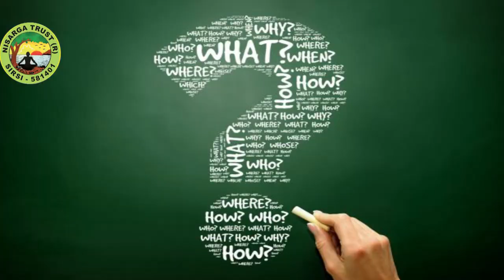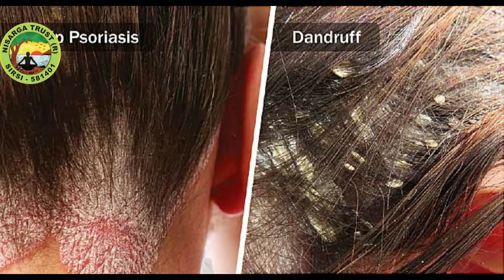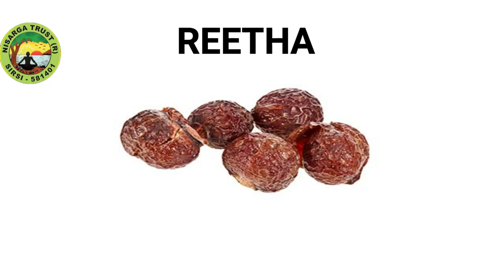How To Cure Scalp Psoriasis | Home Remedies for Scalp Psoriasis | DR. VINAYAK HEBBAR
psoriasis skincare ayurveda healthtips homeremedies # DR. VINAYAK HEBBAR # DR JITHESH NAMBIAR

NISARGA HOSPITAL established in the year 2002 at Sirsi of Uttara Kannada district in Karnataka state has already won the hearts of millions through it's dedicated, committed and result-oriented services in the avenues of Naturopathy, Yoga, Ayurveda, Physiotherapy, Rehabilitation, Old age care and Child health care. One of the beautiful centres of Malnad, Sirsi enjoys a pretty good climate, so` much suitable for such centres. The scenic beauty, flora and fauna and the evergreen forests provide an excellent environment, adding to the richness of this centre enabling the highest possible add on the result to the people coming to the centre with expectations.